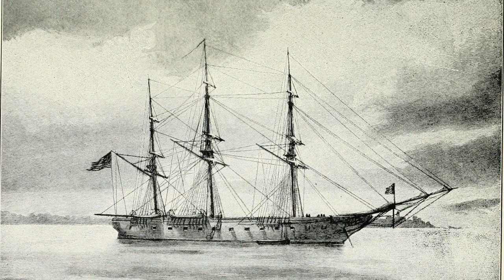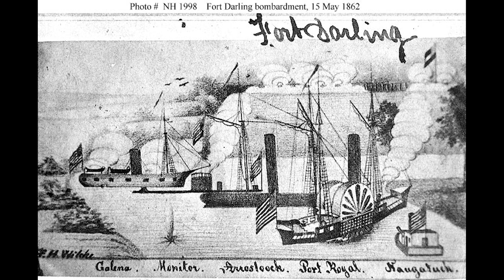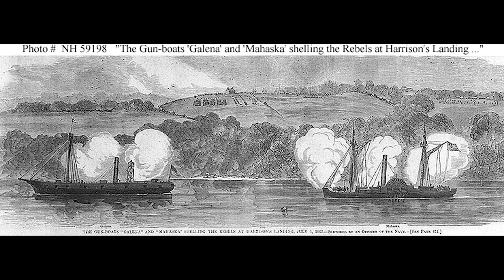John F. Mackie | First Marine Corps Medal of Honor Recipient | U.S. Marine Corps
Corporal John F. Mackie | First Marine Medal of Honor Recipient | U.S. Marine Corps

This is the story of the first Marine Corps Medal of Honor recipient, Corporal John F. Mackie.